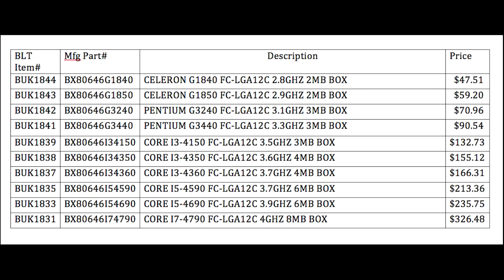Intel Haswell Refresh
A quick video listing intel's new up coming cpu's